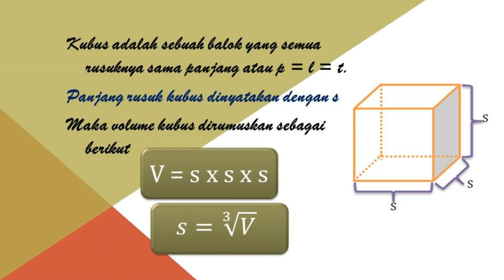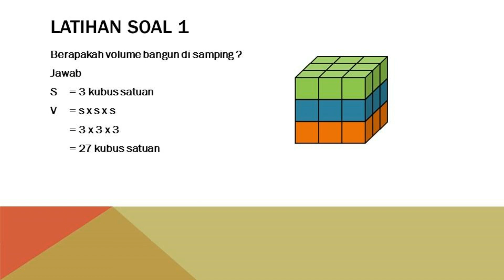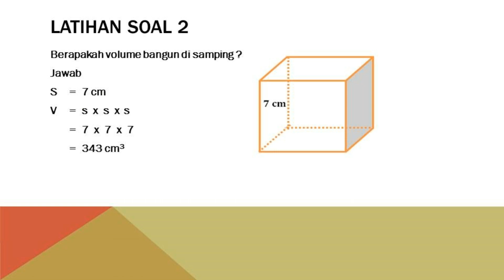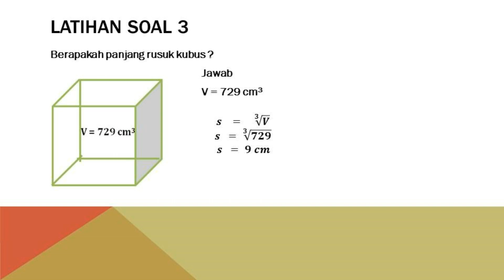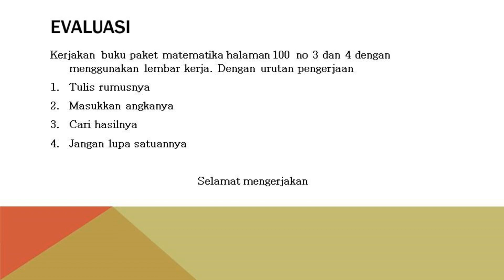PEMBELAJARAN MATEMATIKA - VOLUME KUBUS